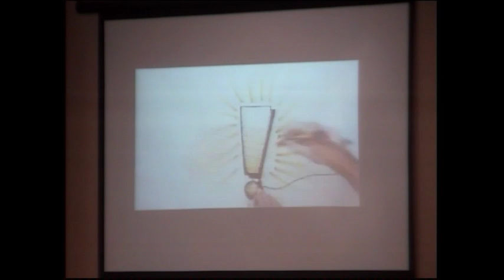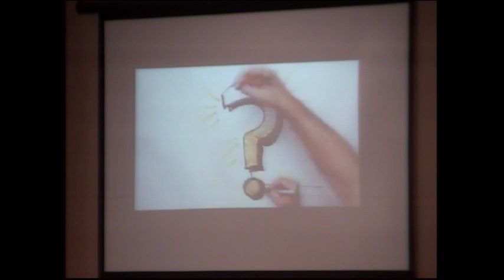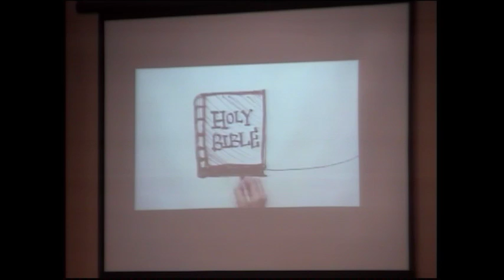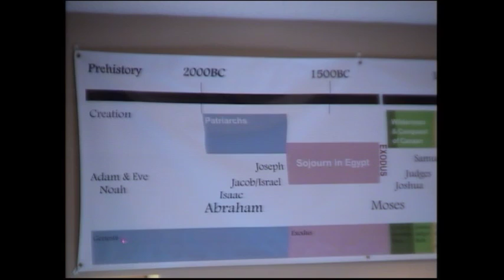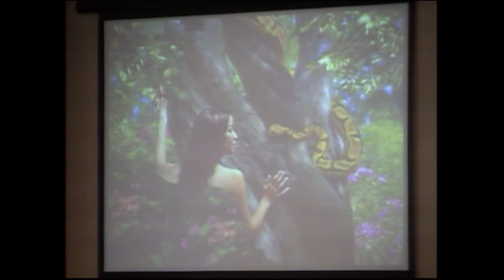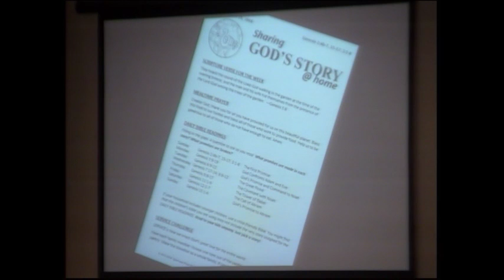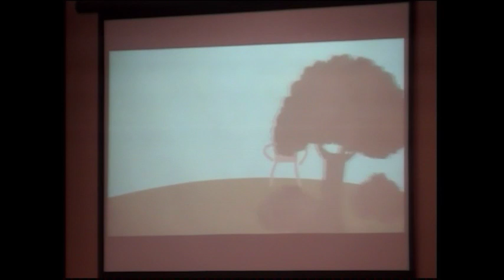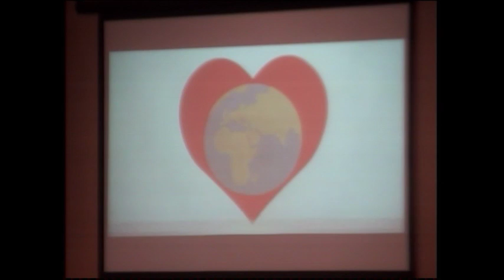September 11 Sermon